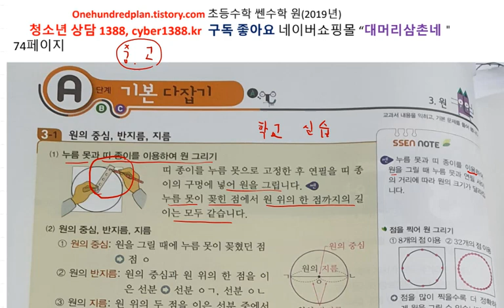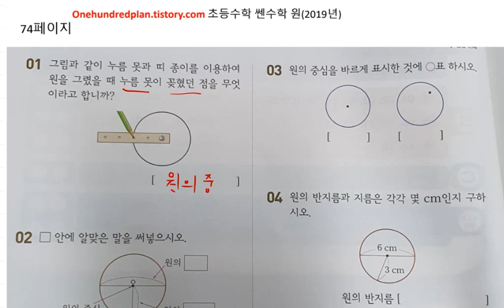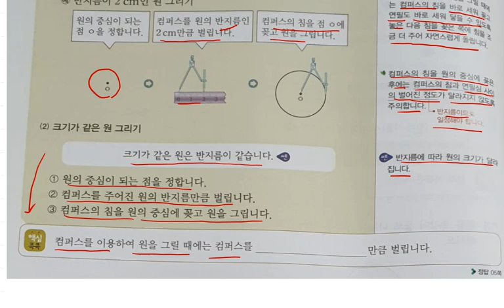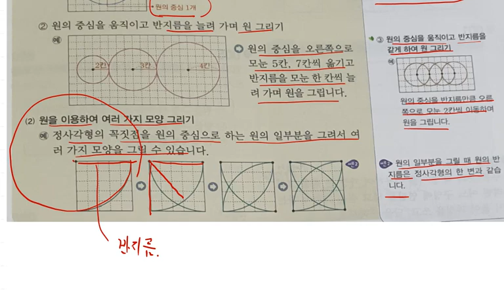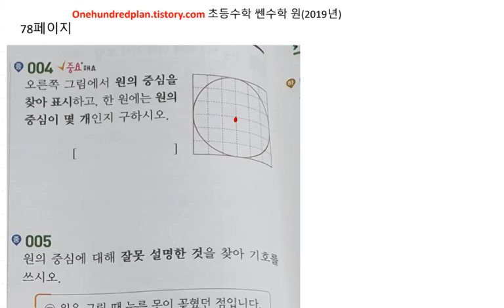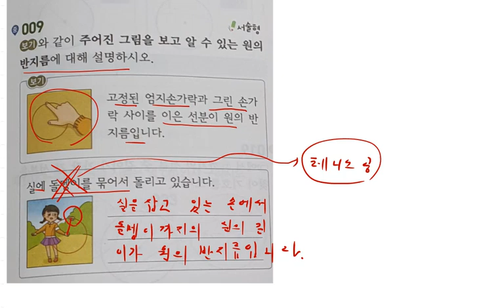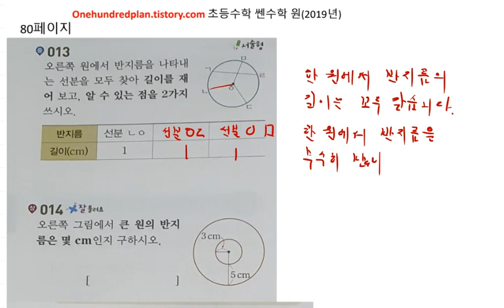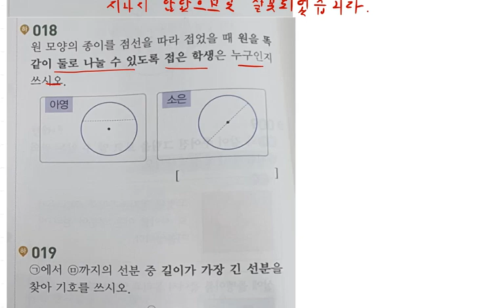초등수학 쎈수학 3-2 (2021년) 원 74 80 페이지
백년지계 초등수학 쎈수학 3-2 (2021년) 원 74 80 페이지